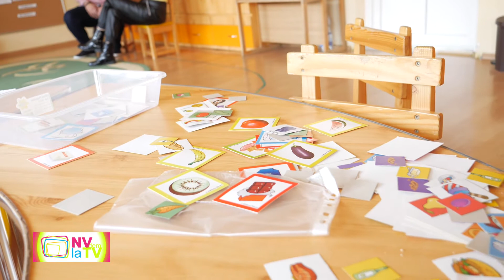Emil Puscas NVdem la TV (Raluca Jofi)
Emil Puscas NVdem la TV (Raluca Jofi) 2020